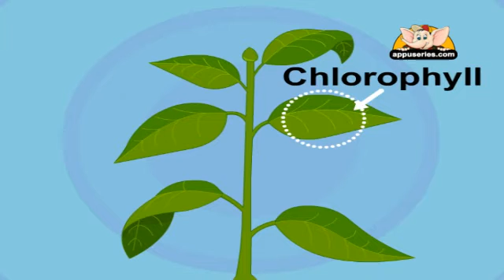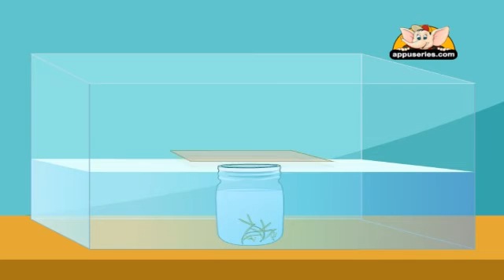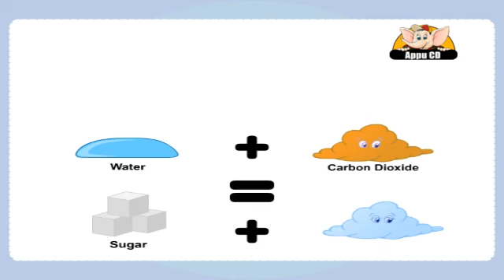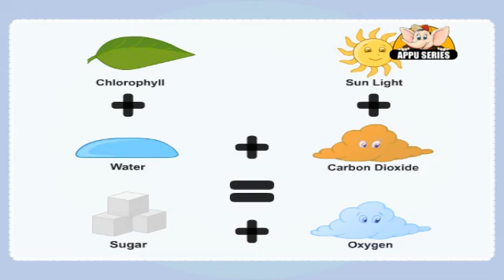Learn about Plants in Kannada - Photosynthesis Experiment - 1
Plants get their food by the process of photosynthesis. So what exactly happens during photosynthesis? Watch to find out in this experiment.